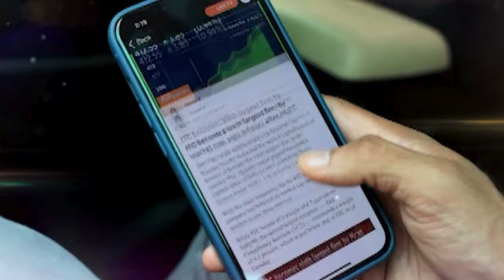14 Palestinians Killed, Dozens Injured In Israeli Strikes On Gaza: Gaza Health Ministry | IN18V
On the eve of Eid al-Fitr, Israeli airstrikes in Nuseirat camp in Gaza kill 14 Palestinians & leave dozens injured. This brutal attack comes amidst the ceasefire talks. Now the big question is, will Hamas consider a ceasefire offer?

n18oc_business